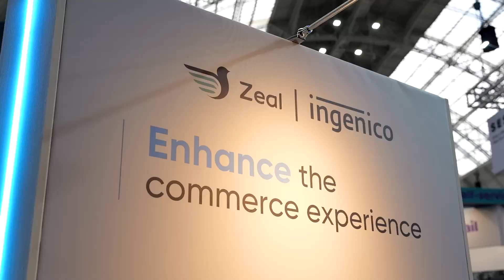Ingenico at The Retail Technology Show 2024 | Client Testimonials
At one of our biggest shows of the year, Ingenico exhibit amongst 391 other tech suppliers! With over 12,000 visitors, did we see you there?

We’ve supported hundreds of happy customers, who tell us how much they appreciate our energy, professionalism and creativity. 100% of those clients would recommend us to other exhibitors. That’s the Rocket difference! ✨

Choose us, and you’ll benefit from our experience in trade and consumer exhibitions all over the world. From concept to completion, our approach has helped hundreds of businesses gain the most out of their event.

✅ Sign up for free today to gain access to the Rocket Resources library and launch your exhibition success!